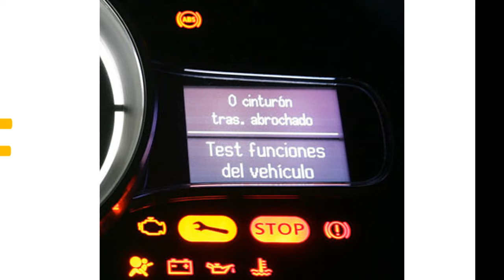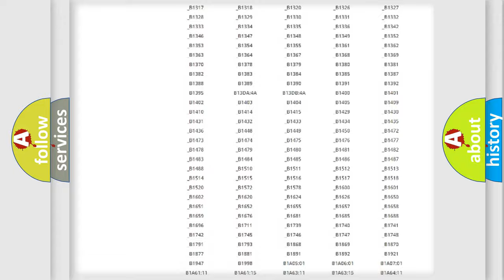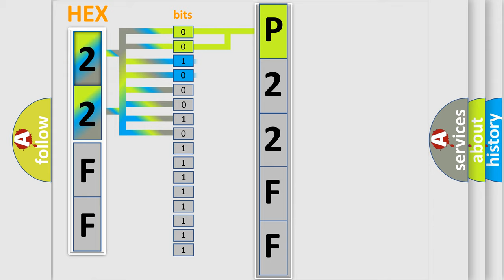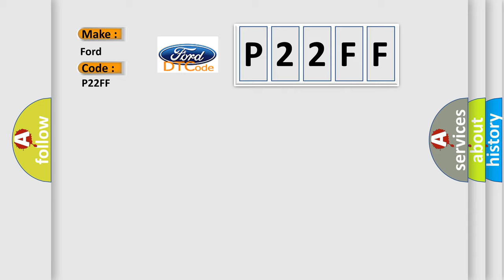DTC Ford P22FF Short Explanation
Contents:
0:21 Basic DTC analysis according to OBD2 protocol standard.
1:48 Insight into programming
2:58 A diagnostically understandable description of the Diagnostic Trouble Code
3:05 Basic error definition

Make:
Ford
Code:
P22FF
Definition:
Wakeup Control
Diagnosis: